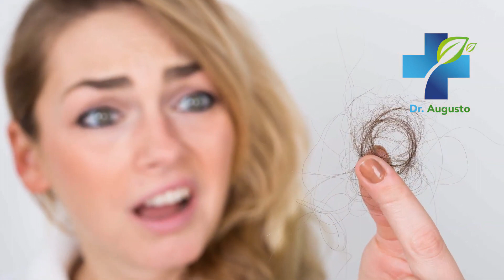Como Reverter a Perda de Cabelo Para Sempre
Hoje vamos falar sobre como reverter a perda de cabelo para sempre. Eu vou compartilhar com vocês meus 10 segredos, incluindo os melhores suplementos, as melhores vitaminas, cremes caseiros, óleos essenciais e dietas. Também vou falar sobre como obter cabelos mais saudáveis, cumpridos e fortes.

Compre produtos testados pelo Dr. Landivar ou agende um consulta on-line
Formas de Parar a Perda de Cabelo no Homem,
Maneiras de Parar a Perda de Cabelo em Mulheres,
Perda de Cabelo, é Possível Evitar a Calvície?,
Como Evitar a Perda de Cabelo
Como Parar a Perda de Cabelo Naturalmente e Rapidamente,
Óleo de Amêndoa Para Imped+ir a Perda de Cabelo,
Vitaminas Para Combater a Perda de Cabelo,
Vitaminas Para Parar a Perda de Cabelo,
Como Parar a Perda de Cabelo Nas Mulheres,
Como Parar a Perda de Cabelo,
Como Parar a Perda de Cabelo em Mulheres Naturalmente,
Dr. Augusto,
Alimentos para combater a perda de cabelo,
Tratamentos Naturais,
Evite a perda de cabelo,
Acites para queda de cabelo,
Remédios caseiros,
Ases naturais,
Suplementos naturais,
Plantas medicinais,